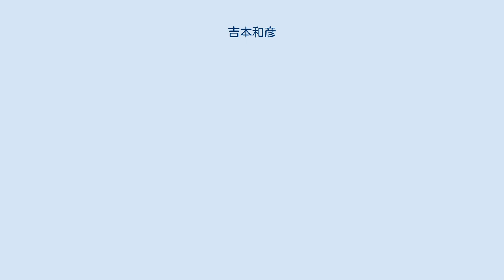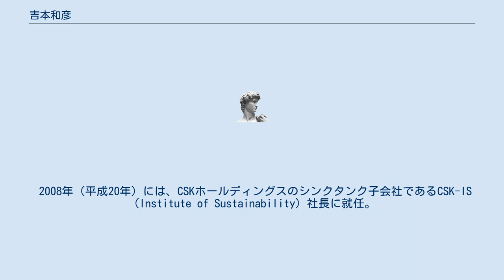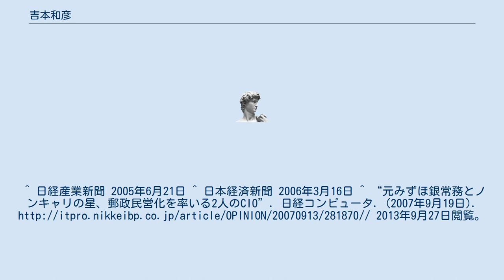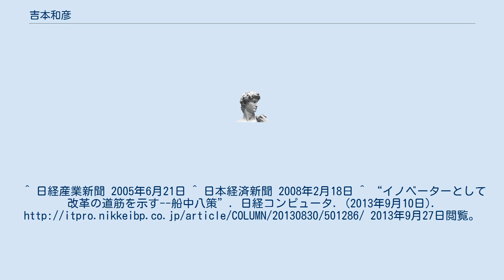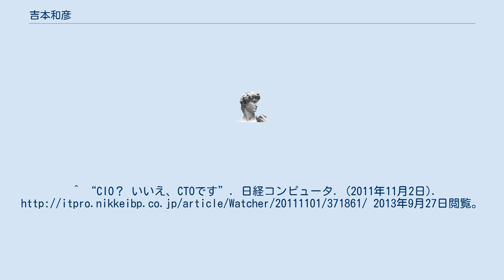吉本和彦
吉本 和彦(よしもと かずひこ)　地方公共団体情報システム機構（J-LIS）理事長、サステナビリティ・プラザの名誉理事。
 高知県出身。
1970年（昭和45年）、富士銀行入行。
 同行時代には長年にわたり銀行の情報システム構築に携わり、2002年（平成14年）春のみずほフィナンシャルグループ発足時に発生したシステム障害の際は、その事態を収拾。
その実績を買われ日本郵政公社理事兼常務執行役員に起用され、民営化システム移行プロジェクトを指揮管理し、クラウドなど先進的な技術を使ったシステムを日本郵政に導入した。
また、富士総合研究所副社長時代には、排出権取引など環境問題を解決する科学技術ソリューションに注力した。
 2008年（平成20年）には、CSKホールディングスのシンクタンク子会社であるCSK-IS（Institute of Sustainability）社長に就任。
同社のIT戦略や政策提言を担った。
 2009年（平成21年）10月、フィデアホールディングス。
取締役兼執行役副社長を務め、荘内銀行と北都銀行のシステムを統合。
2015年（平成27年）6月、顧問。
 2016年（平成28年）4月、サステナビリティ・プラザ代表理事。
2017年（平成29年）2月、名誉理事。
 2017年（平成29年）4月、地方公共団体情報システム機構（J-LIS）理事長。
^ 日経産業新聞 2005年6月21日 ^ 日本経済新聞 2006年3月16日 ^ “元みずほ銀常務とノンキャリの星、郵政民営化を率いる2人のCIO”. 日経コンピュータ. (2007年9月19日). 2013年9月27日閲覧。
^ 日本経済新聞 2008年2月18日 ^ “最善策は「あるものを使うこと」　ITベンダーの製品だけにこだわらない”. 日経ソリューションビジネス. (2007年8月1日). 2013年9月27日閲覧。
^ “IT経営問答 情報システムを米国から“借りる”郵便局 日本郵政公社の情報化戦略、その全貌（1）”. 日経ビジネスオンライン. (2007年5月18日). 2014年3月14日閲覧。
^ 日経産業新聞 2005年6月21日 ^ 日本経済新聞 2008年2月18日 ^ “イノベーターとして改革の道筋を示す--船中八策”. 日経コンピュータ. (2013年9月10日). 2013年9月27日閲覧。
^ “CIO？いいえ、CTOです”. 日経コンピュータ. (2011年11月2日). 2013年9月27日閲覧。
^ “人事、フィデアホールディングス”. 日本経済新聞. (2015年5月11日). 2015年6月8日閲覧。